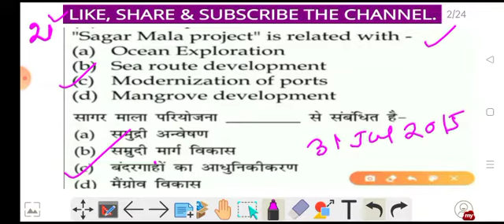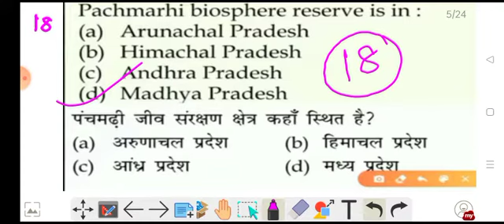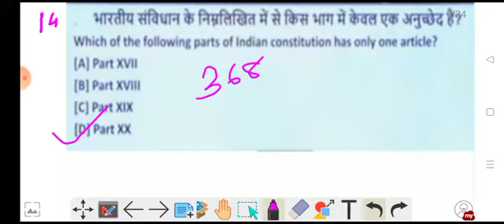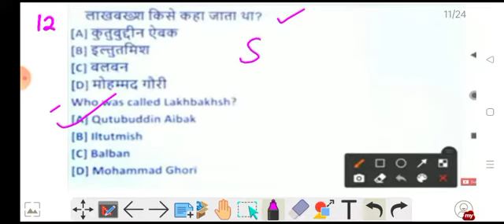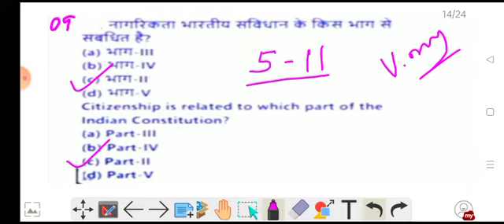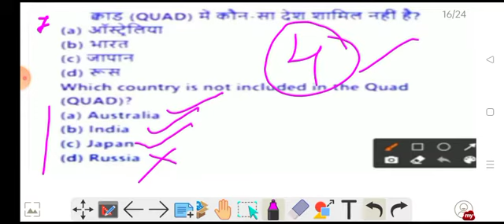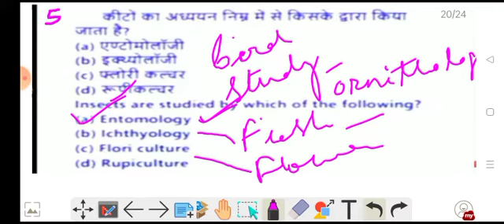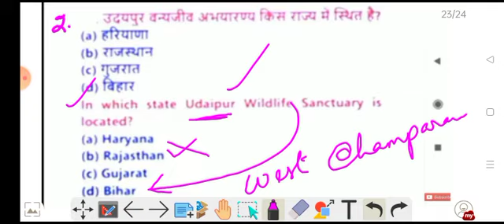top gk & general awareness questions for competitive exams(BSF/CISF/CRPF/ITBP/RPF/ARMY//NAVY/A.FORCE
top gk & general awareness questions for competitive exams
(BSF/CISF/CRPF/ITBP/RPF/ARMY//NAVY/A.FORCE
BEST SELECTED MCQs Gk & general awareness questions for all competitive exams